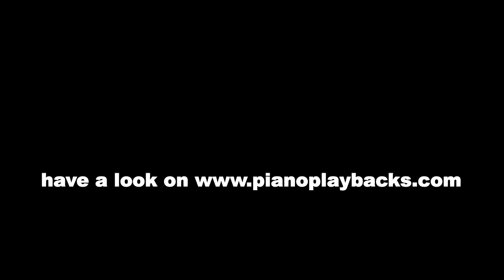Hm Hm Hm (Die Zauberflöte, Wolfgang Amadeus Mozart) Playback Instrumental Demo Originaltonart Bb-Dur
Playback zur Arie aus "Die Zauberflöte" von Wolfgane Amadeus Mozart. Sie hören ein Demo in der Originaltonart Bb-Dur.
Diese Klavierbegleitung ist in vielen Tonarten und in Ihrem Wunschtempo erhältlich
in vielen Tonarten und in Ihrem Wunschtempo erhältlich.